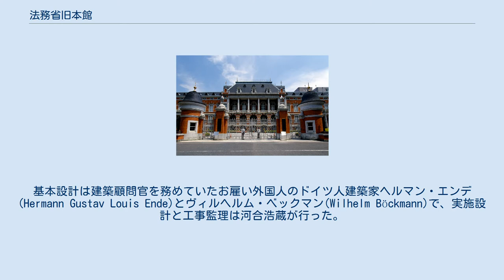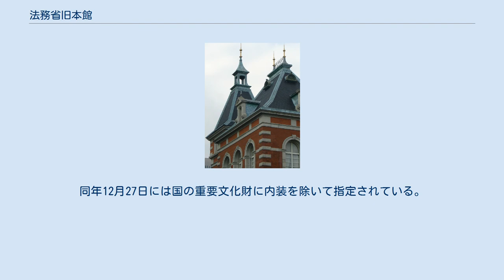法務省旧本館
司法省_(日本)
法務省旧本館（ほうむしょうきゅうほんかん）は、東京都千代田区霞が関にある歴史的建造物（重要文化財）である。
中央合同庁舎第6号館赤れんが棟（ちゅうおうごうどうちょうしゃだいろくごうかんあかれんがとう）ともいう。
 旧司法省庁舎として1895年に竣工したドイツ・ネオバロック様式の歴史主義建築である。
基本設計は建築顧問官を務めていたお雇い外国人のドイツ人建築家ヘルマン・エンデ(Hermann Gustav Louis Ende)とヴィルヘルム・ベックマン(Wilhelm Böckmann)で、実施設計と工事監理は河合浩蔵が行った。
官庁集中計画は頓挫したが、旧大審院（最高裁判所）庁舎とともに明治の近代公共建築を象徴する建物となった。
 1923年の関東大震災では煉瓦外壁が鉄材補強されていたことでほぼ無傷で乗り切ったものの、1945年の空襲により内装の大部分と屋根を焼失した。
1950年に法務府庁舎（1952年からは法務省本館）として再利用されることになるが、それにあたっての改修工事では屋根材（雄勝石のスレートから瓦）等に変更が加えられた。
しかし1994年の改修工事では文化財としての観点から創建時の外観に戻され、法務総合研究所及び法務図書館として利用されるようになった。
同年12月27日には国の重要文化財に内装を除いて指定されている。
 この敷地は江戸時代に米沢藩上杉家藩邸（上屋敷）として使われており、その記念碑も建立されている。
 近代史をテーマにした映画・ドラマのロケに使用されることが多い。